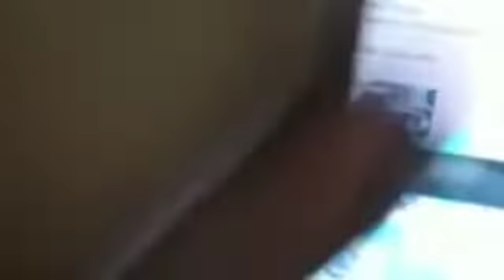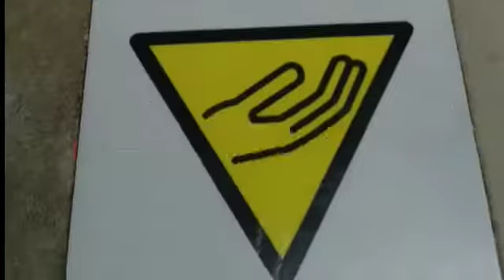UKK CETAK OFSET 2022 - GRAFIKA SMKN 1 KUNINGAN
Pelaksanaan UKK Siswa Tahun 2022 Program Keahlian Desain Komunikasi Visual pada Bidang Cetak Datar (Ofset) - SMKN 1 Kuningan, Jawa Barat

Peserta atas nama Yoga Ramadhani.
Judul : Mencetak Brosur 4 Warna (Separasi)

cetak ofset,
cetak offset,
cetak offset undangan,
cetak offset full color,
mesin cetak offset mini,
teknik cetak offset,
mesin cetak offset murah,
mesin cetak offset,
cetak datar offset,
mesin offset hamada,
how offset printing machine works,
print offset machine,
mesin offset mini,
mesin offset murah,
mesin offset manual,
offset machine,
offset print process,
percetakan offset printing,
mesin offset printing,
cetak offset video,
cetak offset view,
mesin offset 1 warna